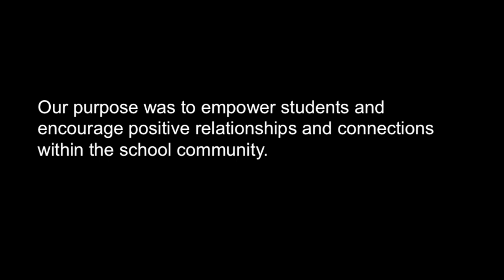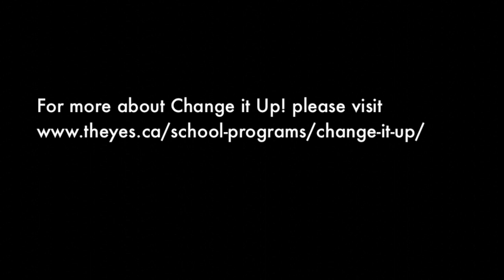Change it up! PSO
On October 1st, 2012, 9 staff members of The Yes team visited Peter Skene Ogden Secondary school in 100 Mile House, BC to launch our pilot project, Change it Up.